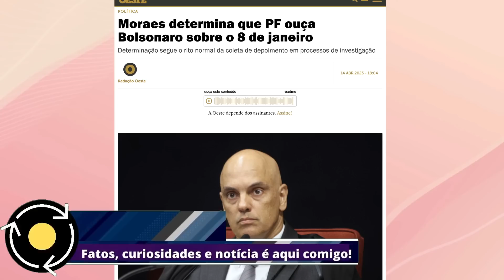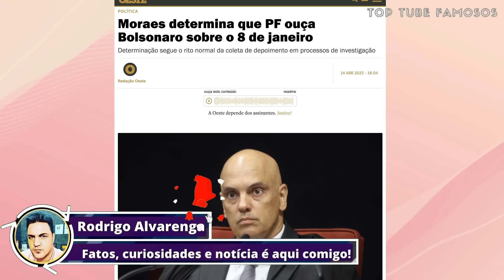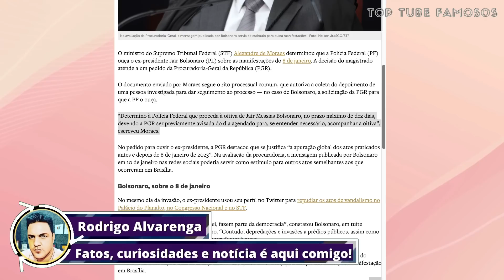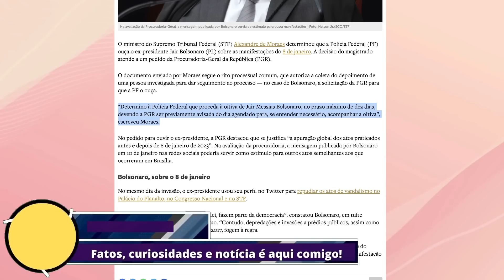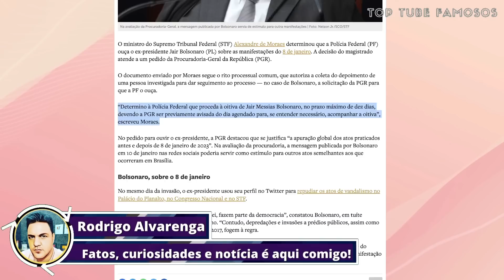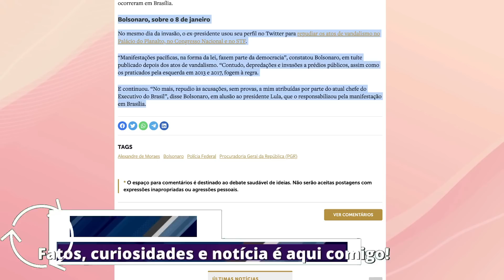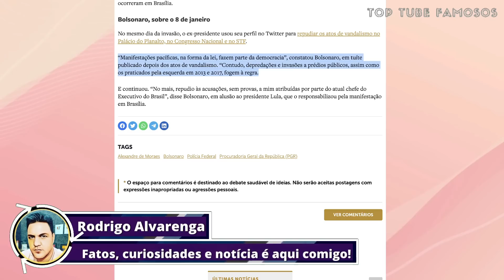SÁBADO PREOCUPANTE PARA BOLSONARO, XANDÃO ACABA DE ORDENAR PF A SEU RESPEITO, ADVOGADOS SE MOBILIZAM